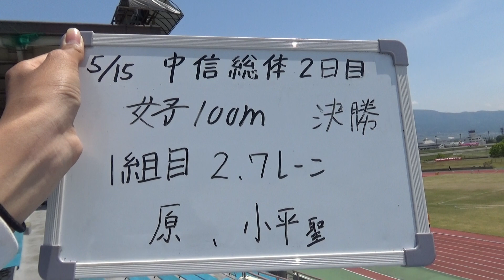R3中信総体 女子100m決勝（松本国際・小平、原）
2021/5/15
R3中信総体
女子100m決勝
1　原（松本縣ヶ丘3）12"18
2　窪田（松商学園3）12"36
3　小平（松本国際3）12"63 PB
4　喜島（松本蟻ケ崎2）12"65
5　奈良（松本縣ヶ丘3）12"67
6　河上（松本深志3）13"08
7　佐々木（松本深志3）13"22
8　原（松本国際2）13"27 PB